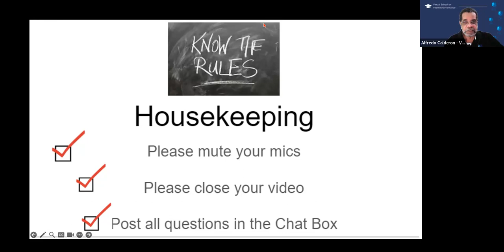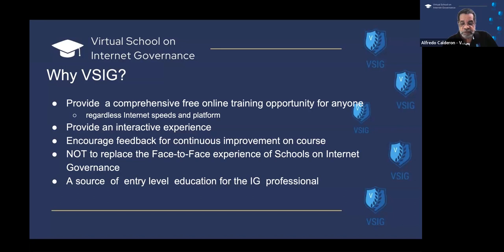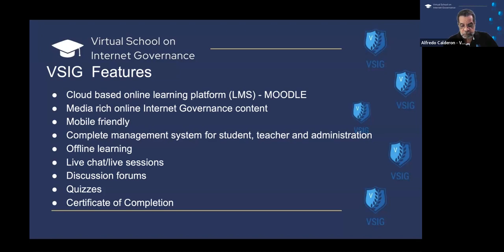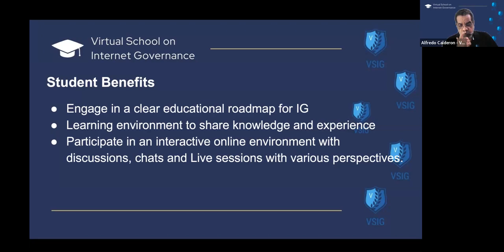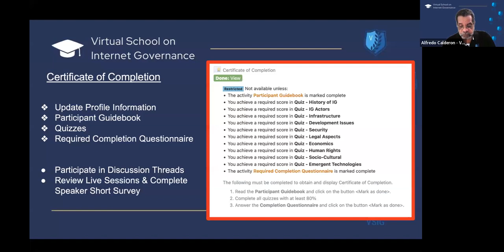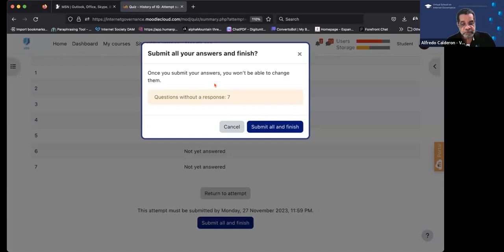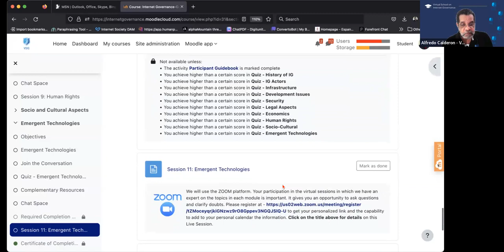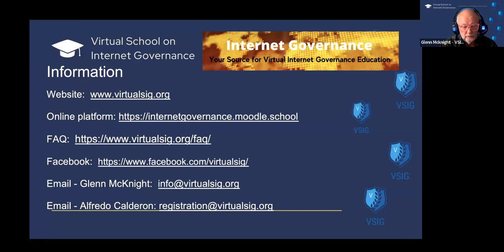VSIG Orientation Session for Group I